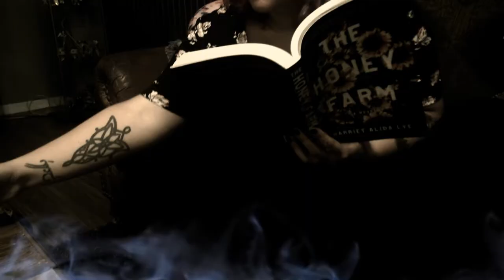🌙🔮Hex by Thomas Olde Heuvelt | review & book club chat | The Book Coven EP 64 🔮🌙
And we're back to the present! For our final installment of Witchcraft through the Ages month, we are reviewing Hex by Thomas Olde Heuvelt. This novel takes spook and cult-like behaviour to a whole new level. We go over the gore, the crazy townsfolk and mob mentality, and some of the strange imagery in the novel.

(Sorry there's no video for this one - technical difficulties!)